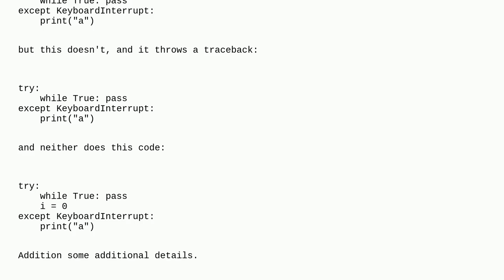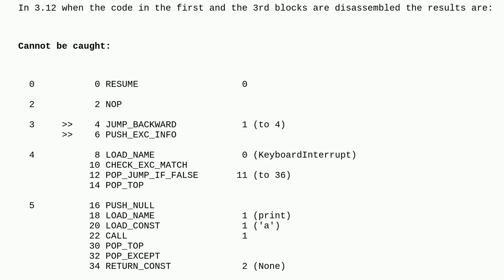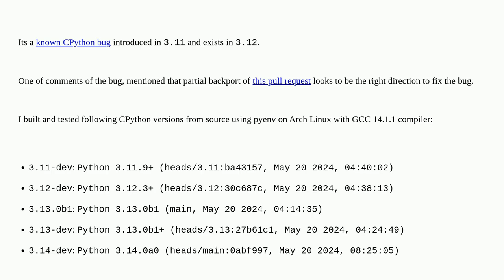Why aren't exceptions caught with one-liner while statement?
A special thanks goes out to the community

  python try-catch